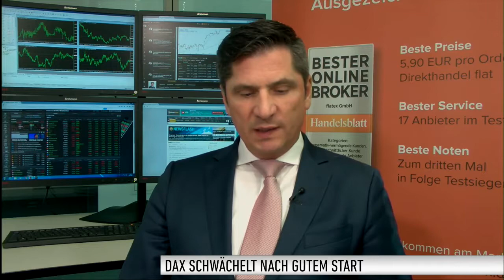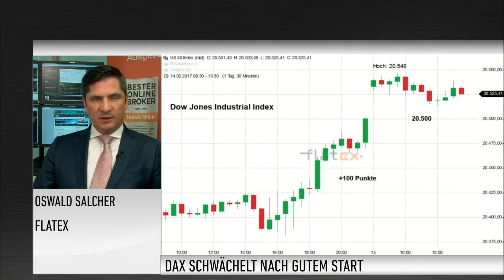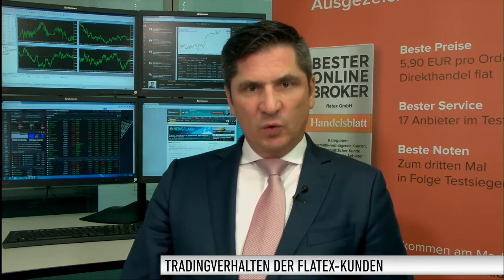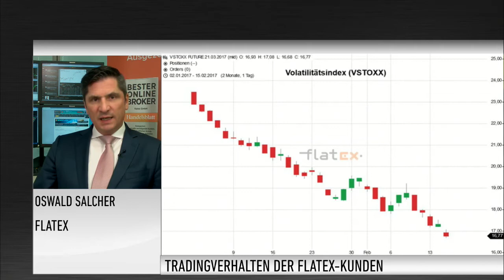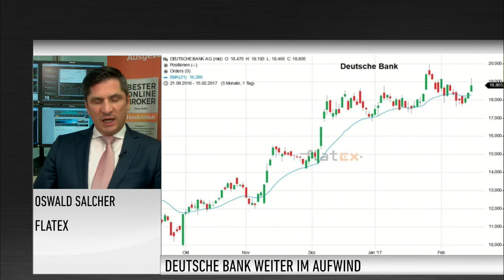Marktanalyst Salcher: Gewinnmitnahmen im DAX - US-Börsen sollten Leitindex wieder antreiben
Der deutsche Leitindex ist heute sehr gut in den Handel gestartet. Der DAX stieg im Laufe des Vormittags deutlich über die Marke von 11.800 Punkten. Seit der Mittagszeit schwächelt der DAX allerdings. Oswald Salcher von Flatex bleibt trotzdem optimistisch. Schließlich scheinen die US-Börsen ihre Rallye fortsetzen zu wollen.